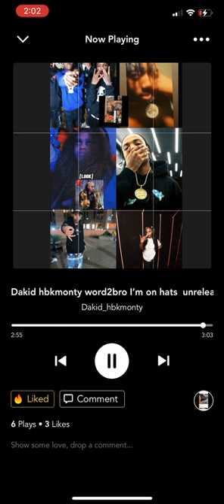Dakid hbkMonty ( word2bro I’m on hots) Include official audio [like how EP]